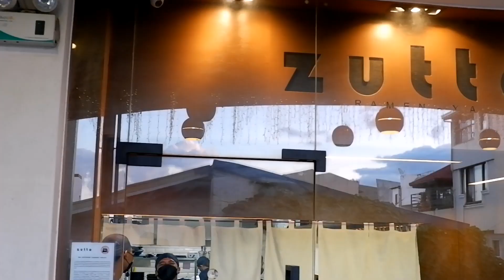ZUTTO RAMEN-YA | 2023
LOCATION : 📍Regalado Hive, Regalado Ave, Novaliches, Quezon City